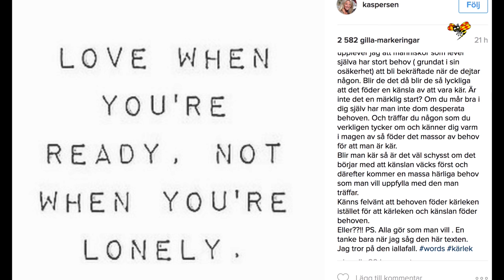Kristin Kaspersen om singellivet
Programledaren Kristin Kaspersen tror inte längre på att söka efter kärleken.
På Instagram skriver hon att hon tror att kärleken kommer när man är redo.